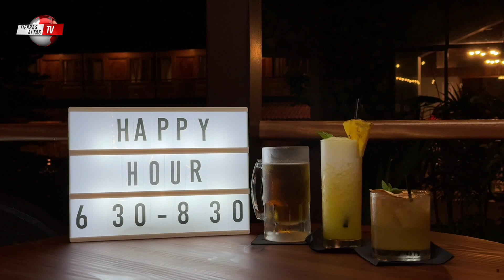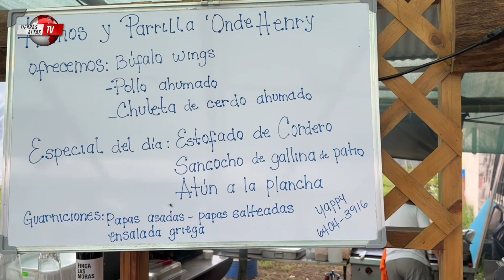PROGRAMA #10 LA VOZ DEL PUEBLO Tierras altas TV, Chiriqui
Gracias por estar con nosotros en el programa #10 y mantenerse informados al estilo de Tierras altas TV donde entrevistamos a Rootilio, por su concierto en el hotel alta vista

En el proximo programa no se pierdan al chiricanito con su programa especial de halloween.
Nosotros informamos y ustedes opinan